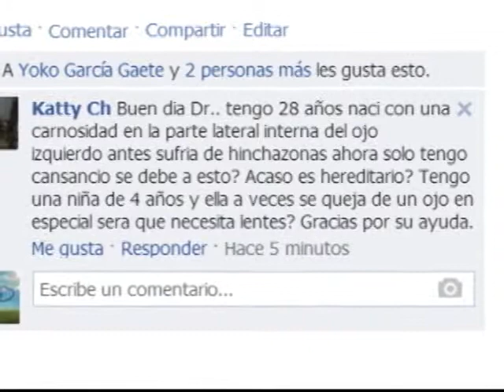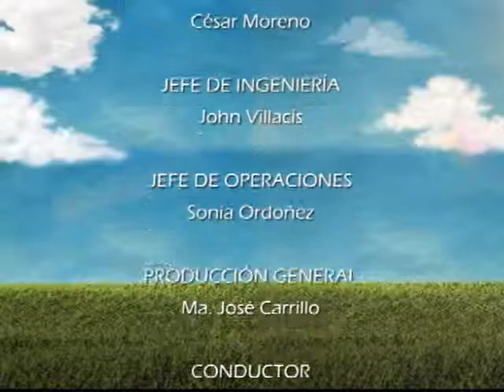Viva Mejor - Trastornos Oculares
En su programa de salud Viva Mejor estuvimos conversando sobre los Trastornos Oculares, siendo este un problema común en la población, junto a el Dr. Jorge Eliecer Vera, quien nos ampliara mucho más el tema y nos brindara varios consejos.